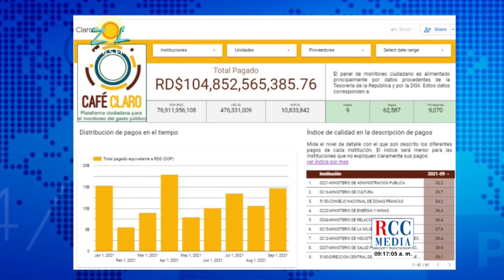Leidy Blanco y Rafael Damian presentan plataforma Café Claro, para Monitoreo del gasto público